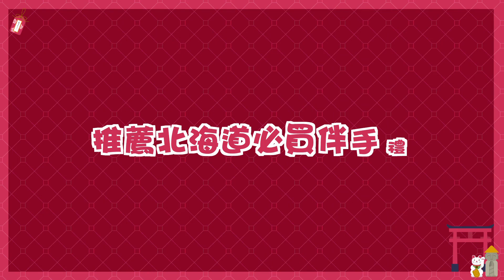【領隊來解答】關於北海道旅遊Q&A！北海道這麼大！該怎麼玩？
北海道 一年四季都好玩！
關於北海道旅遊Q&A
聽聽達人怎麼推薦

0:00 北海道旅遊Q&A
0:16 北海道建議規劃幾天旅程？
0:41 北海道適合自由行還是跟團？
1:00 北海道四季旅遊特色
1:38 跟團建議！如何挑選北海道行程？
2:35 跟團遊北海道，團費如何評估？
3:03 推薦北海道必買伴手禮
3:47 推薦北海道必吃美食
4:26 推薦北海道最愛的景點
4:58 用一句話形容北海道

還有那些問題，你想了解的北海道旅遊大小事，我們沒解答呢？
歡迎在下方留言給我們！
📍訂閱【Youtube頻道】旅遊影音攻略

🙋‍♀如有行程相關問題，請洽
📍加入LINE@專人一對一服務
📍全省市話諮詢
☞412-8688